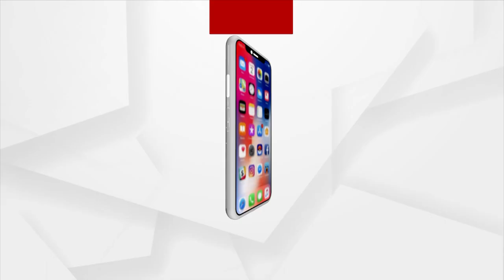All Party Meeting Held Ahead Of Hockey World Cup In The Capital City